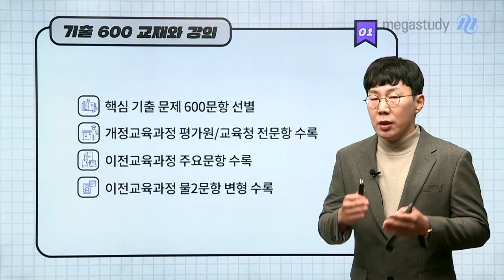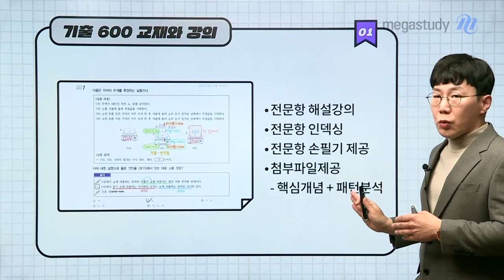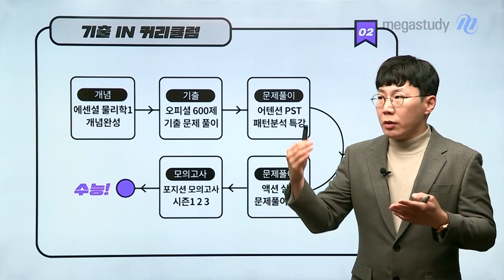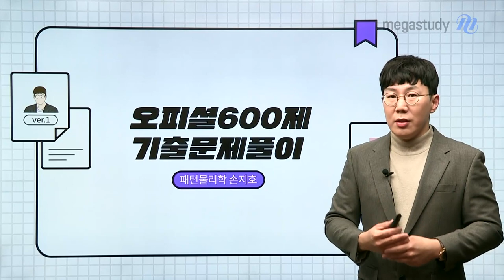[메가스터디] 물리학 손지호쌤 - 2024 물리학l 오피셜 기출 문제풀이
물리학 손지호 선생님의 2024 물리학l 오피셜 기출 문제풀이 OT 영상입니다.